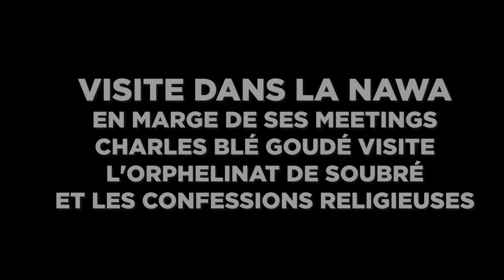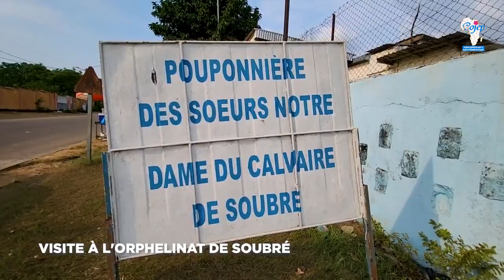DANS LA NAWA, EN MARGE DE SES MEETINGS CHARLES BLÉ GOUDÉ VISITE L'ORPHELINAT DE SOUBRÉ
VISITE DANS LA NAWA, EN MARGE DE SES MEETINGS CHARLES BLÉ GOUDÉ VISITE L'ORPHELINAT DE SOUBRÉ ET LES CONFESSIONS RELIGIEUSES